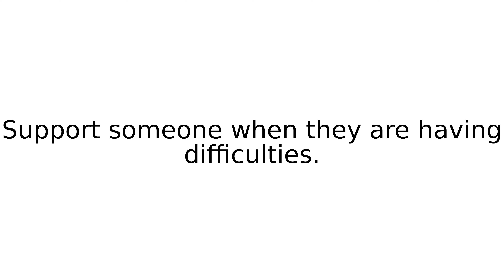stick by I